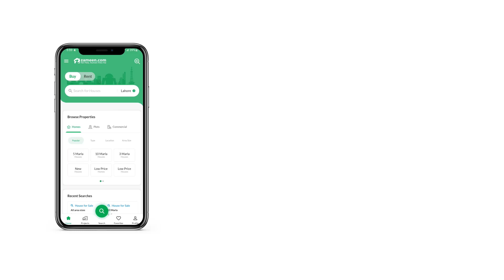2 KANAL RESIDENTIAL PLOT FOR SALE IN LAKE CITY LAHORE